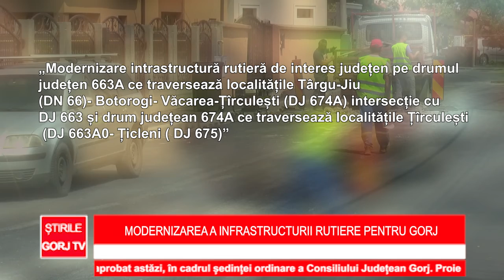Modernizare a infrastructurii rutiere pentru Gorj